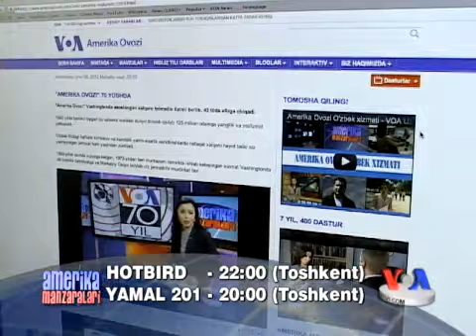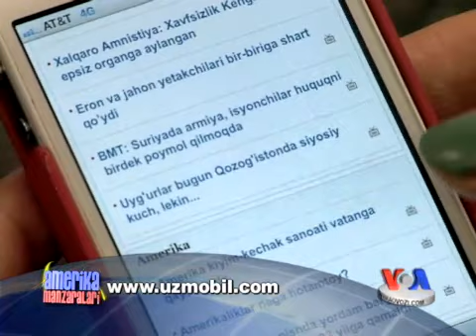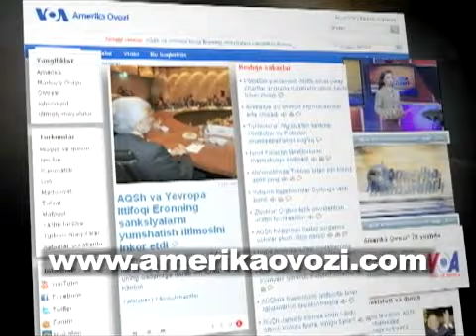Sog'lom avlod uchun/Child Survival Global Action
Dunyo bo'ylab har yili 15 million ota-ona farzandidan, jigarbandidan ayriladi. Zotiljam, ich ketish kabi oddiy kasalliklardan. Besh yoshchaga bo'lgan bolalar orasida o'lim hollarini kamaytirish uchun 80 davlat va xalqaro tashkilotlar yangi tashabbus bilan chiqmoqda.